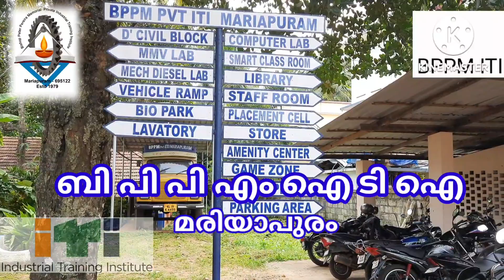BPPM ITI MARIAPURAM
Advertisement
Admission Open